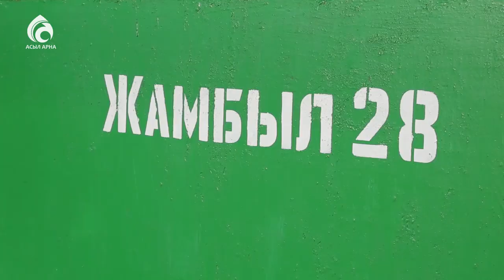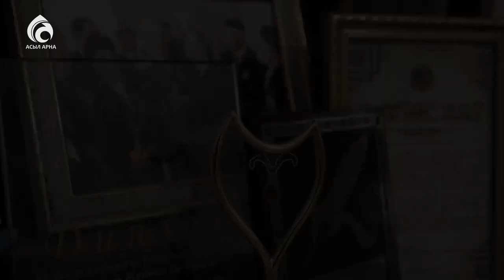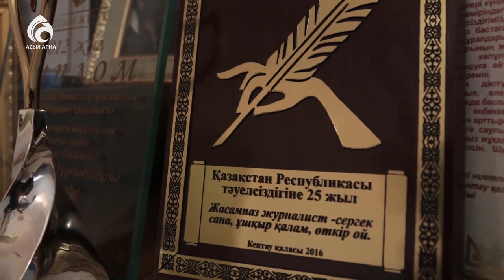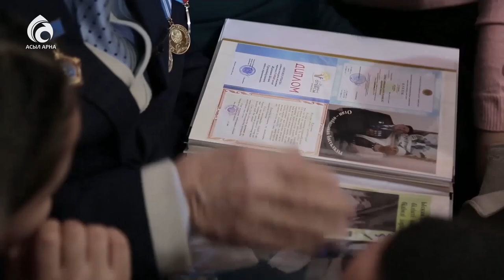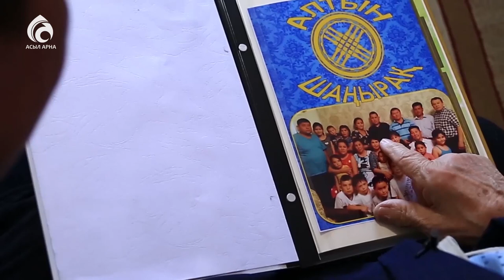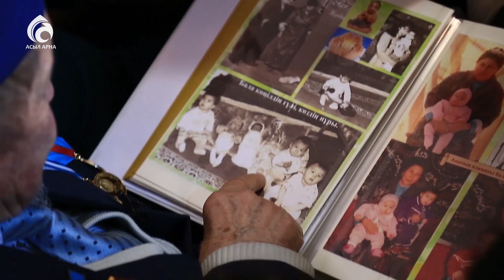Жұмашевтар жанұясы \ Берекелі шаңырақ \ Асыл арна